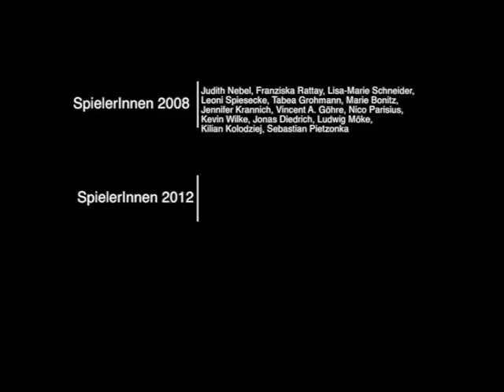Träum dich Tod - Trailer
TRÄUM DICH TOD

Tief in ihren Träumen versunken liegen Kinder in ihren Betten und träumen. Vom Sieg beim nächsten Fußballturnier oder einer gelungen Theatervorstellung, möchte man meinen. Dem ist aber nicht so. Sie träumen alle vom Tod... und vom Leben. Jeder Einzelne trägt seinen Traum nach außen, formt, gestaltet und lebt ihn. Und wie es in so einem gemeinschaftlichen Traum üblich ist, besucht man sich gegenseitig in den unterschiedlichen Traumgedanken über Leben und Tod. Da lässt es sich der Gründungsvater höchstpersönlich natürlich nicht nehmen, selbst einmal vorbeizuschauen. Aber auch andere bekannte Gestalten werden ihnen über den Weg laufen.

Literarische Collage nach Motiven von   A. Lindgren, M. Ende, W. Moers, E.-E. Schmitt, A. de Saint-Exupéry, Dante Alighieri, J. Gaarder, F. Bujor, T. Elsässer, den Gebrüdern Grimm, V. Ullmann, H. Hesse, R. M. Rilke, W. Shakespeare, P. Staffelt und selbst geschriebene

Regie   Michael Morche
Musik   Die Primaten (Vincent A. Göhre, Ludwig Möke, Nico Parisius, Kilian Kolodziej)

SpielerInnen 2008   Judith Nebel, Franziska Rattay, Lisa-Marie Schneider, Leoni Spiesecke, Tabea Grohmann, Marie Bonitz, Jennifer Krannich, Vincent A. Göhre, Nico Parisius, Kevin Wilke, Jonas Diedrich, Ludwig Möke, Kilian Kolodziej, Sebastian Pietzonka

SpielerInnen 2012   Lisa-Marie Schneider, Marie Bonitz, Johanna Kolberg, Sonia Nebel, Vincent A. Göhre, Konrad Kolodziej, Ravn Hagen, Gabriel Ziemer

Premiere   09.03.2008, Thalia Theater Halle, Kleiner Saal
Wiederaufnahme   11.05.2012, Ev. Augustinerkloster zu Erfurt anlässlich des Bundeskongresses Notfallseelsorge

Trailerschnitt: André Krummel